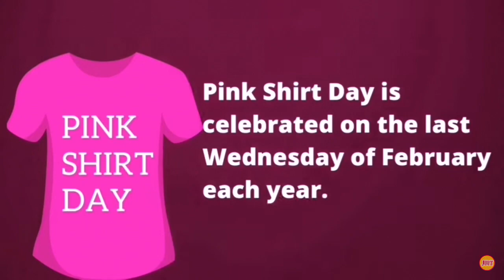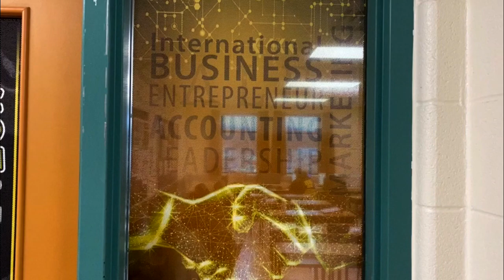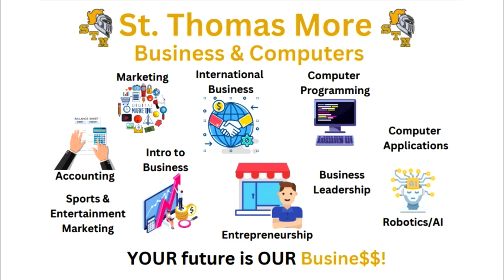CMOR - Tues. Feb. 28, 2023